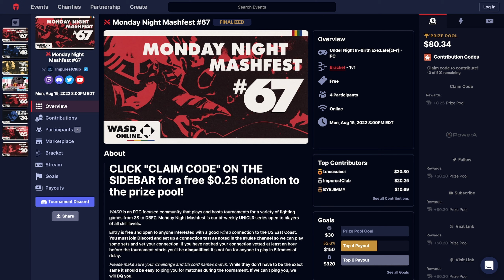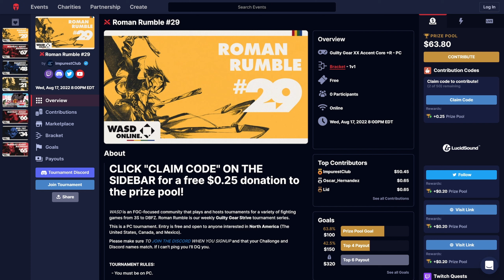[GGACPR] Roman Rumble #29, Full VOD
Unedited VOD of the 29th bi-weekly Roman Rumble (full timestamps below).

This week's commentators 🎙️:  pandabetic & TTTTTsd

0:00 Intro

Round 1
   04:00 ExoticJamm (Anji) vs DreamHorse (A.B.A.)

Round 2
   11:33 Sonny (Zato) vs fgcstone (Johnny)

Winners Semifinals
   25:29 JasonRiot (Sol) vs Saphri (Testament)
   32:45 Sonny (Zato) vs Mole. (A.B.A.)

Losers Quarterfinals
   43:31 Joefish (Anji) vs Sonny (Zato)
   51:32 fgcstone (Johnny) vs Saphri (Testament)

Winners Finals
1:02:13 JasonRiot (Sol) vs Mole. (A.B.A.)

Losers Semifinals
1:16:15 Joefish (Anji) vs fgcstone (Johnny)

Losers Finals
1:23:59 fgcstone (Johnny) vs Mole. (A.B.A.)

Grand Finals
1:33:59 JasonRiot (Sol) vs Mole. (A.B.A.) [L]

Epilogue
1:43:06